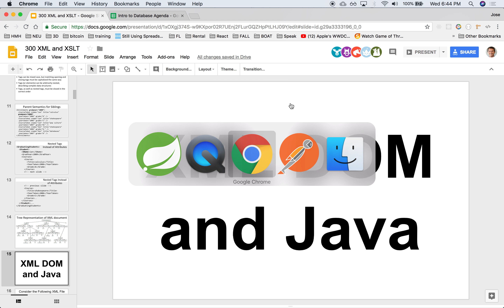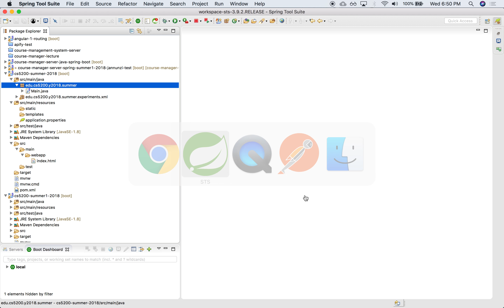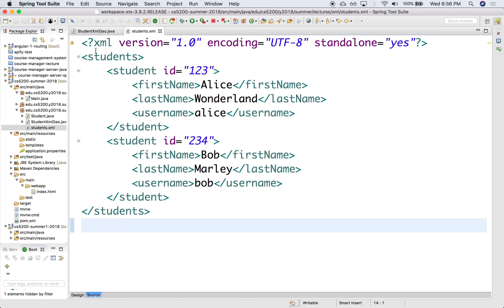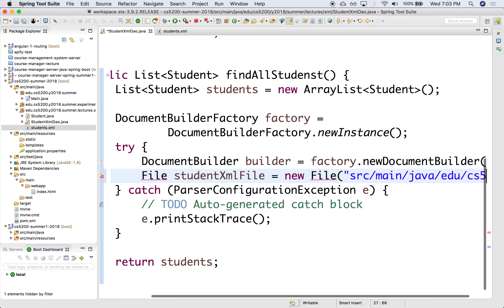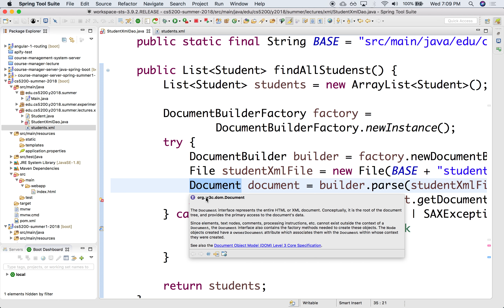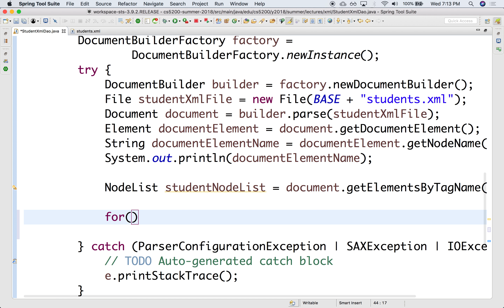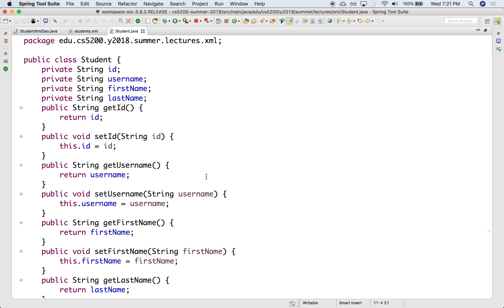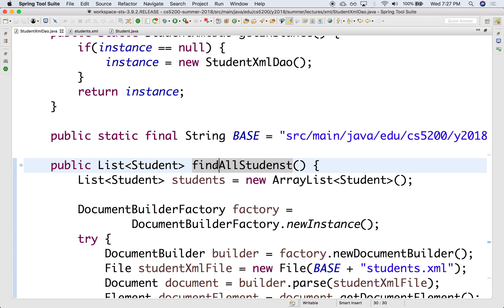M7 2 Java DOM